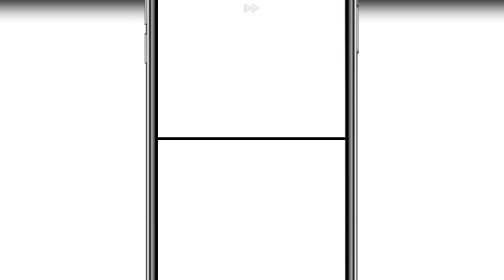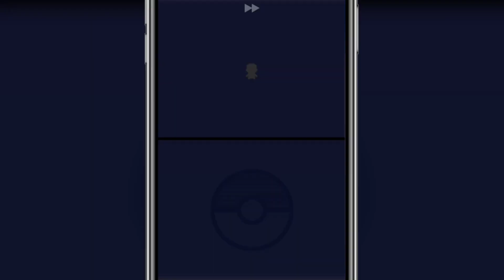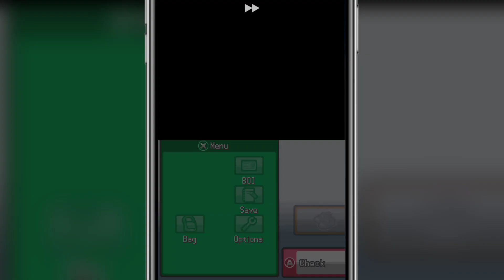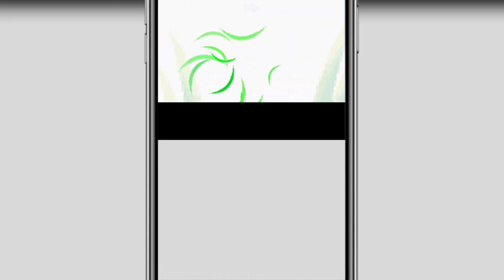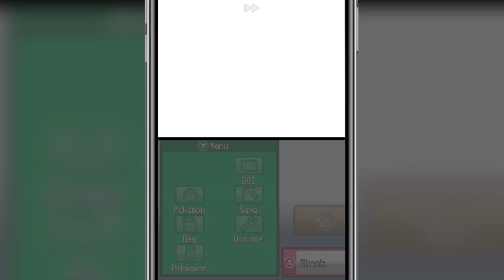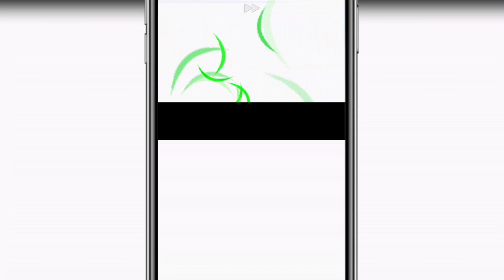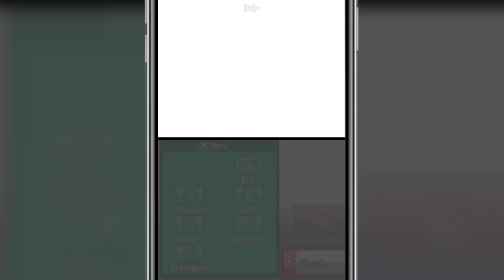Pokemon Storm Silver Gameplay Video 2023 On Mobile | Pokemon NDS Rom Hacks | NDS Game